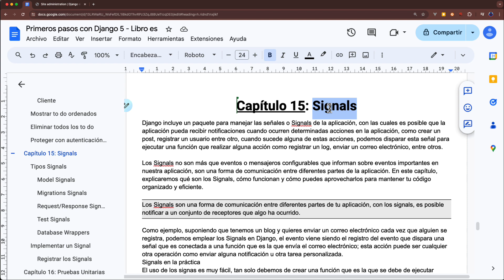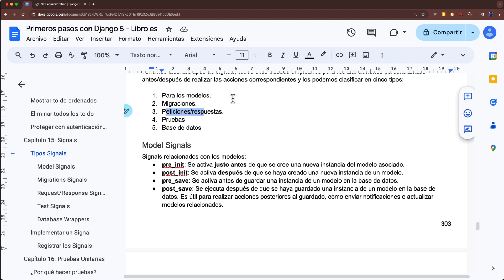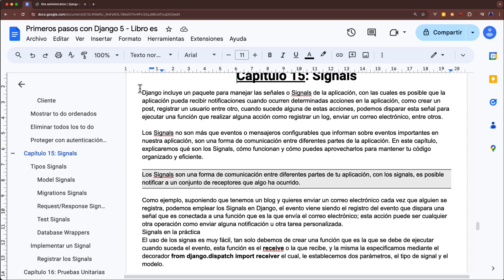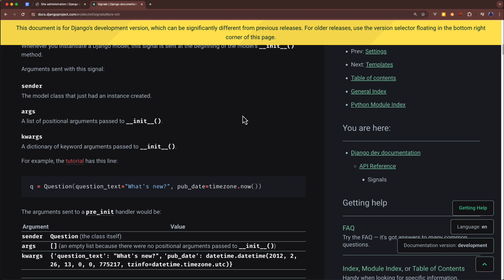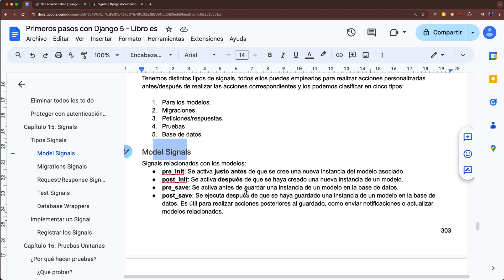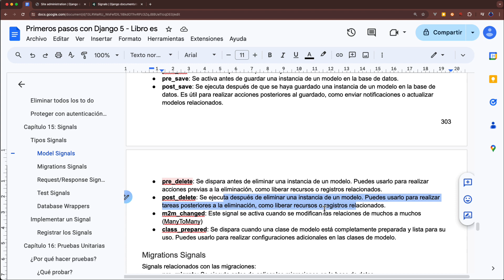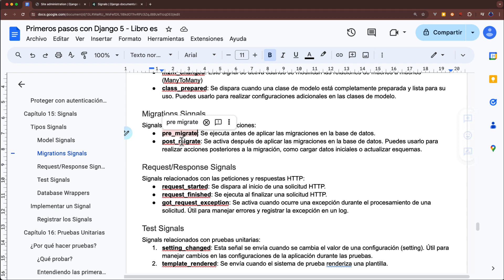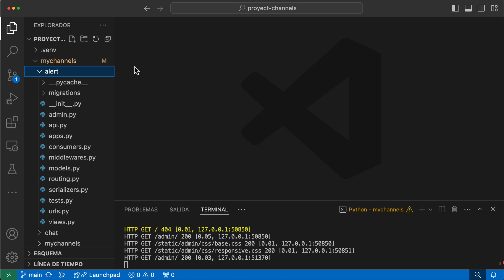🐍 Signals en Django, Presentación 1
🐍 Hablaremos del uso de los signals para enviar eventos en la aplicación y ejecutar un código para cuando sucedan estos eventos.